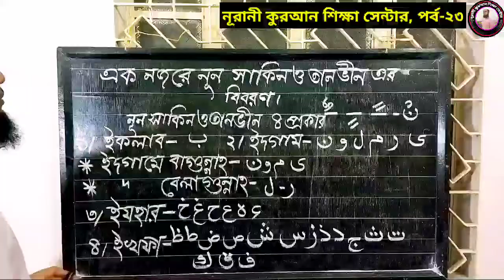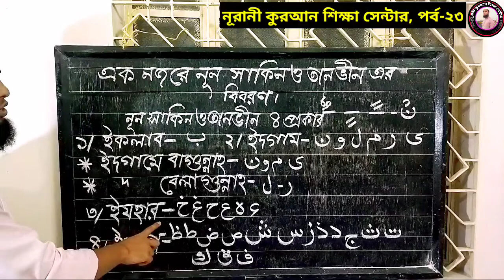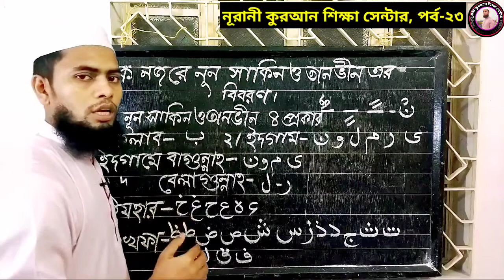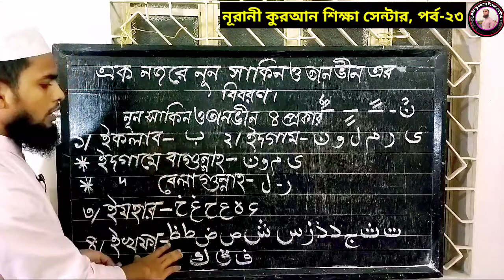এক নজরে নুন সাকিন ও তানভীন চিনার সহজ উপায়, নূরানী কুরআন শিক্ষা সেন্টার, পর্ব-২৩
The Easy Way to Know Nun Sakin and Tanveen at a Glance, Noorani Quran Education Center, Episode-23

The easiest way to know Nun Sakin and Tan Bin. Those who will watch today's video carefully will never have any problem with Nun Sakin and Tan bin In today's class we will discuss what Nun Sakin is, what Tan Bin is, how many types of Nun Sakin and Tan Bin and more.  Many important discussions will be with everyone. Thank you

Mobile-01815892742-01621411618